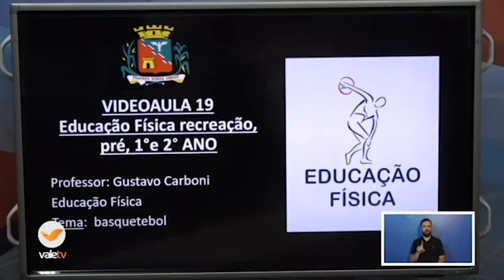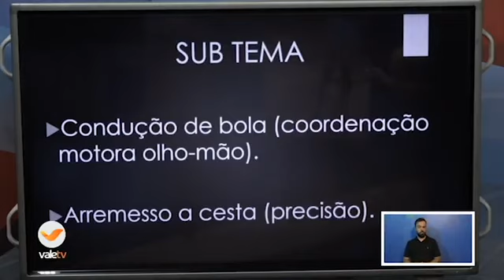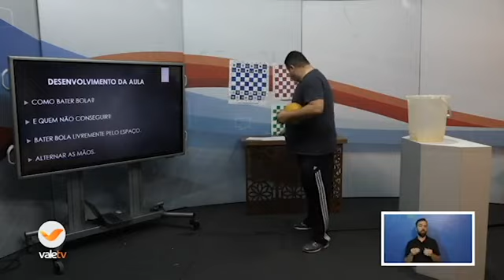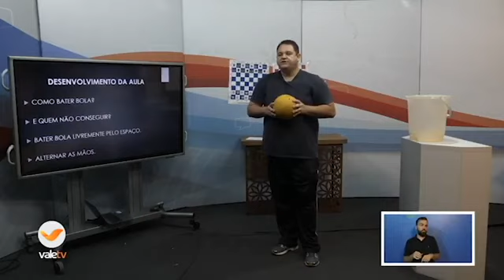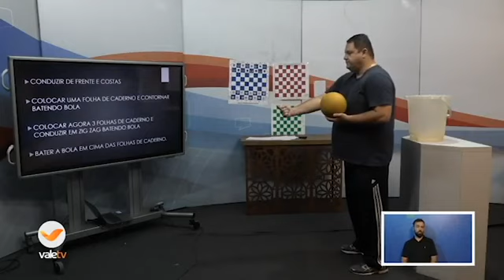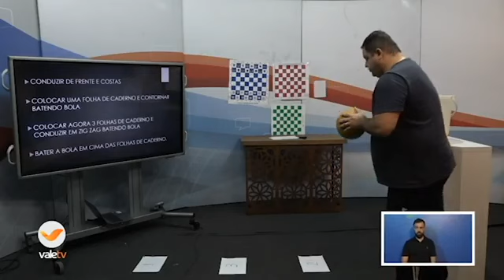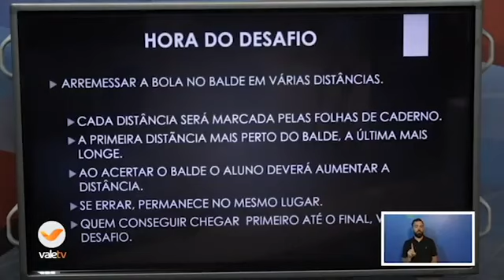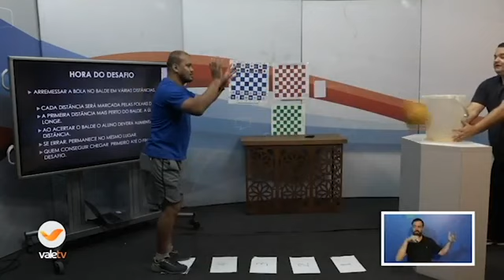108° DIA - TURMA: ED.FÍSICA (REC. AO 2°ANO) - 30/10/20